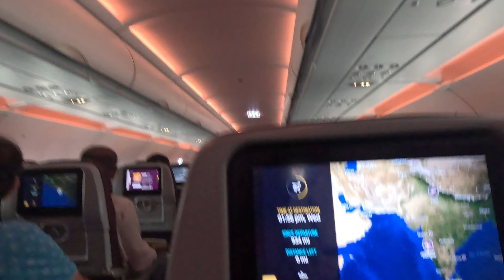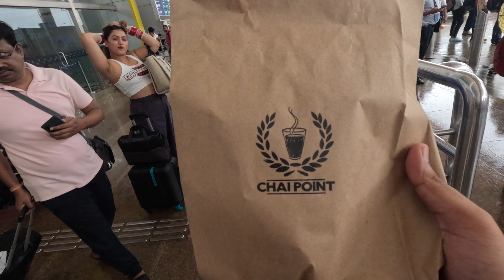Goa m manali wali thand 😂 | Novotel Hotel | Pool Time | Vlog 34